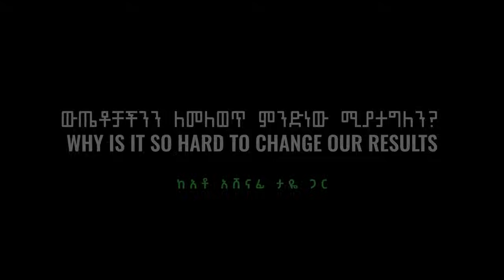ውጤቶቻችንን ለመለወጥ ምንድነው ሚያታግለን? || Why Is It Harder To Change Your Results - ክፍል 2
Books By Ashenafi Taye: